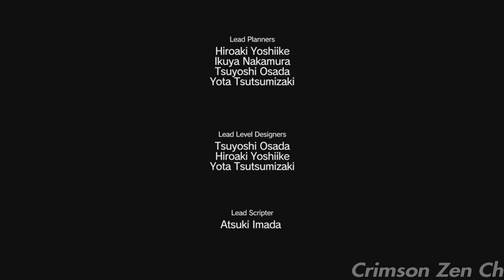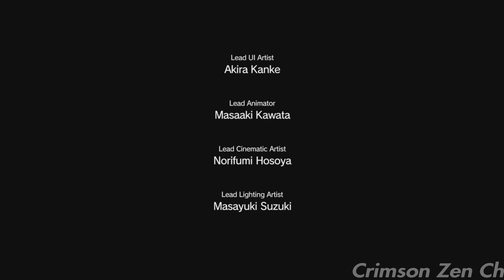[4k ULTRA HD] MGS5 The Phantom Pain | Part 30 | Immersive 4k ULTRA HD Graphics Gameplay (PS5)